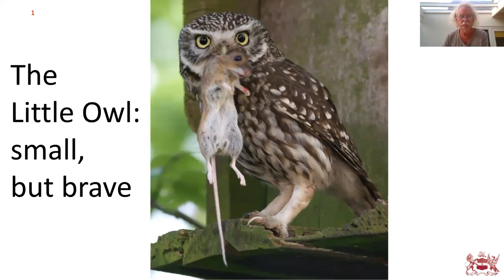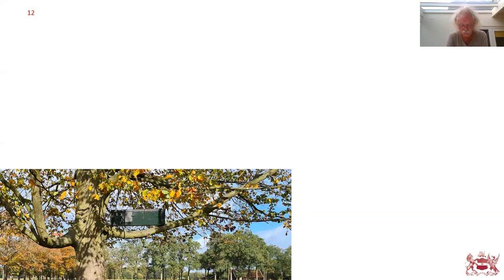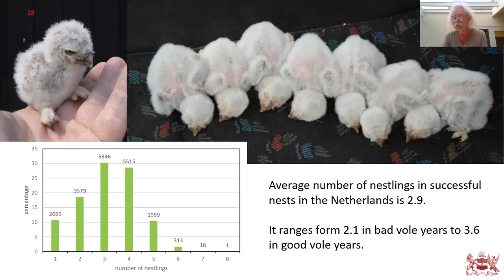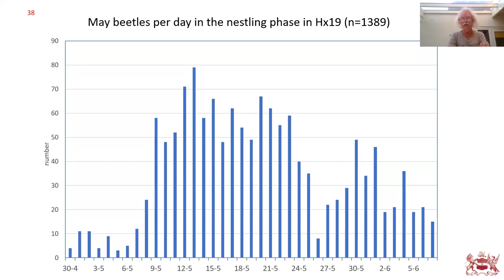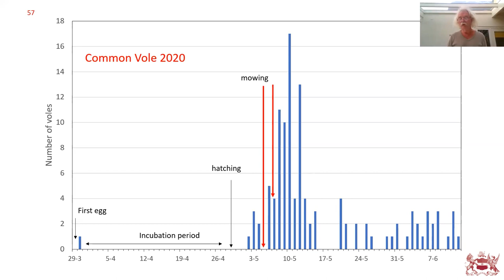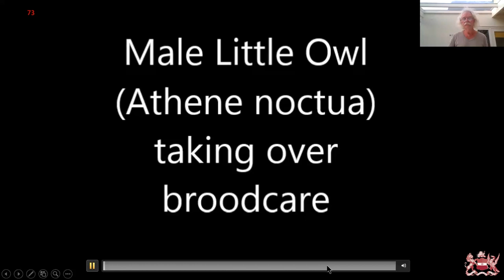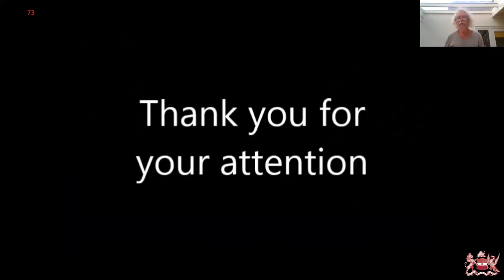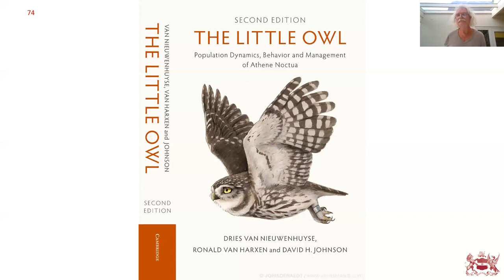The Little Owl, Small But Brave | Ronald van Harxen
The Little Owl (Athene noctua) is a characteristic species of semi-open, small-scale cultural landscapes in Western Europe. In the Netherlands, it traditionally breeds in burrows in high stem apple trees, pollard willows and manmade buildings.

In recent decades, nest boxes have been increasingly used. Sovon's nest record scheme has shown that although reproduction can fluctuate considerably from year to year, the trend is stable. Clutch size, number of young and condition are strongly related to the number of voles and wood mice.

Research with cameras has shown that the owl has a wide food spectrum. In addition to mice, many insects and their larvae, caterpillars, frogs, may beetles and earthworms are caught. Birds are also on the menu! In Western Europe, the species suffers greatly from agricultural intensification and the disappearance and fragmentation of suitable habitat.
The low dispersion distance of nestlings means that once abandoned areas are not quickly recolonized. Volunteers can play a major role in the protection of this beautiful species.

For 40 years Ronald  van Harxen has been researching (as an amateur researcher) the little owl in the southeastern part of the Achterhoek (Netherlands). His research has revolved around the little owls' distribution, numbers, reproduction and menu. Ronald is the chairman of the national owl working group STONE. In this capacity he works a lot with national partners such as Vogelbescherming Nederland (BirdLife International) and Sovon (EBBC partner). He is also the author of two books on the Little Owl, co-author of the English monograph and has written prolifically on the bird.